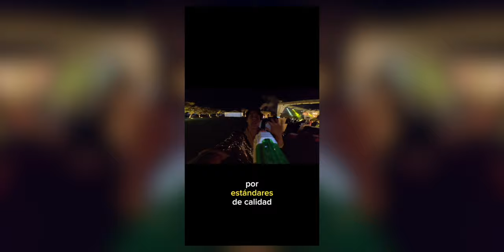Vlog. Ana Pau & Luis. 16 Marzo 2024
Follow me on this epic wedding where we will play both Dinner and Happning shows!